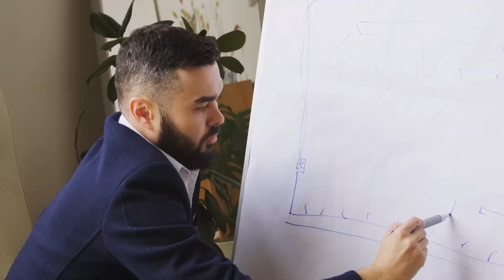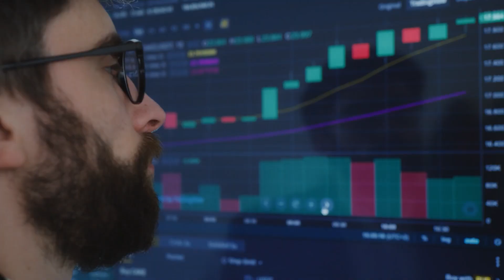I SECURED FULL-TIME JOB IN USA REMOTELY + 1 Year Experience With Remote Jobs As Digital Marketer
I'm going to share with you my firsthand experience and insights into the differences between working an on-site job versus a remote job, after a full year of navigating both worlds.

Join me as I delve into the pros and cons of each work setup, drawing from my personal journey and the lessons I've learned along the way. From the convenience of remote work to the dynamics of face-to-face collaboration, I'll cover it all.

Discover how my productivity, work-life balance, and overall job satisfaction have evolved over the past year, and how these factors have shaped my perspective on the future of work.

Whether you're considering a transition to remote work or curious about the realities of on-site employment, this video is packed with valuable insights and practical advice to help you make informed decisions about your career path.

𝐇𝐞𝐫𝐞 𝐢𝐬 𝐚 𝐥𝐢𝐬𝐭 𝐨𝐟 𝐟𝐫𝐞𝐞 𝐜𝐨𝐮𝐫𝐬𝐞𝐬 𝐨𝐧 𝐦𝐲 𝐘𝐨𝐮𝐭𝐮𝐛𝐞 𝐂𝐡𝐚𝐧𝐧𝐞𝐥

My name's Shah Wajahat and on this channel, I teach you guys how to money online and how you can start earning income with digital marketing, freelancing, and SEO skills.